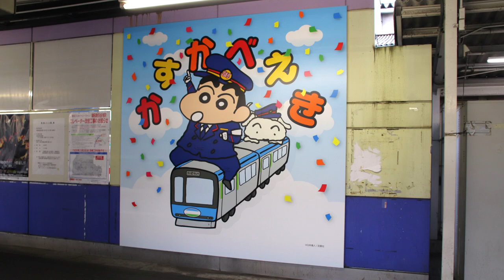【音割れをなくしてみた】東武伊勢崎線(スカイツリーライン)・東武野田線(アーバンパークライン) 春日部駅3番線・7番線「オラはにんきもの」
今回、春日部駅の3番線と7番線の音割れを編集で音割れなくしみました。